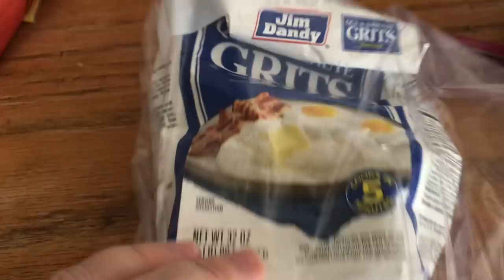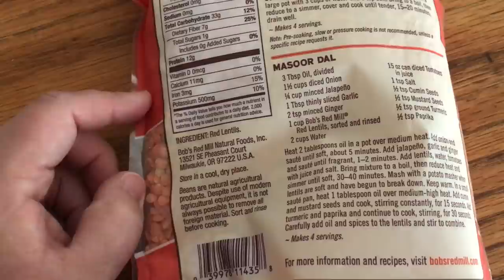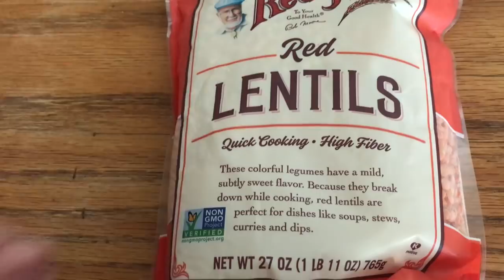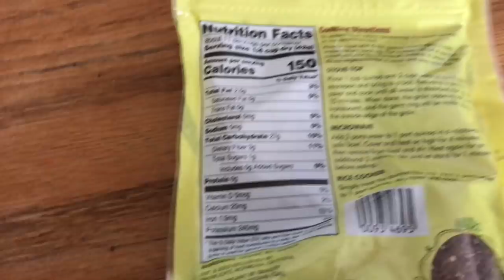BUDGET KITCHEN STAPLES! What I keep I stocked in my pantry and freezer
Today I am sharing my favorite pantry, fridge, and freezer staples to stock up on.

Snail Mail:
Lydia Senn